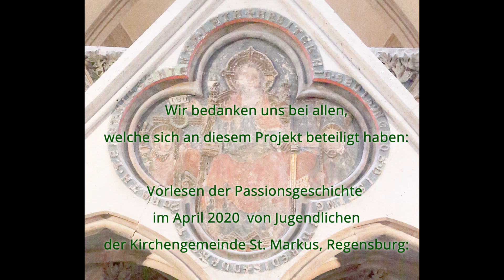Passionslesung der Jugendlichen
Die Passionsgeschichte, gelesen von Jugendlichen aus der Gemeinde mit Musik, gespielt von Dr. Alexander Werner.